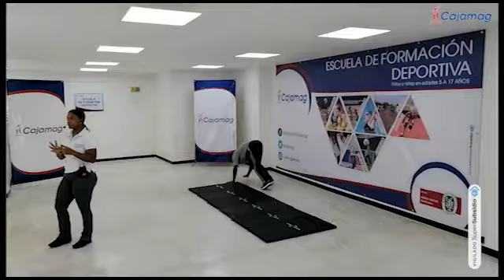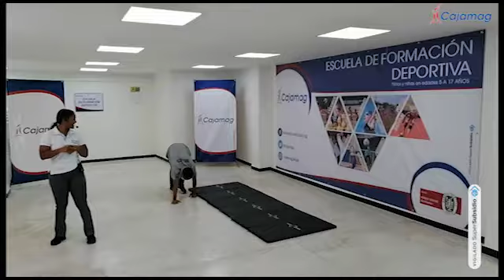Escuela de Gimnasia 10ma clase: 'Variantes del Rollo'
Conéctate y disfruta de las clases virtuales de la Escuela de Gimnasia con la temática 'Variantes del Rollo', un espacio de aprendizaje en este deporte.

Conoce más sobre los cursos de la Escuela de Formación Deportiva